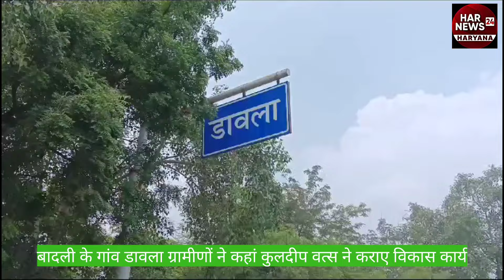बादली विधानसभा के डावला ग्रामीणों ने हर न्यूज़ के सर्वे में रखी अपनी राय बताया विधायक क्यों है बेस्ट